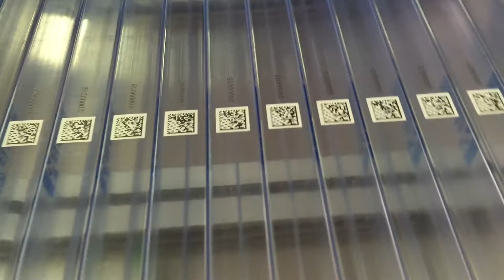Eagle UV 60 variable data and QR code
Eagle UV 60 printing QR codes and variable data on plastic tubes with custom gig.